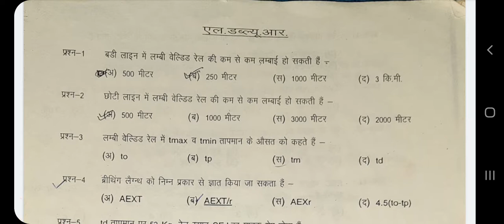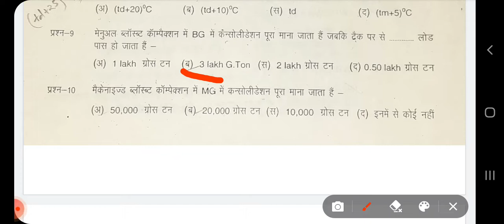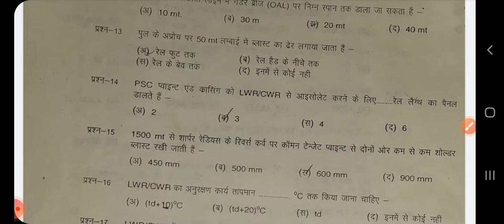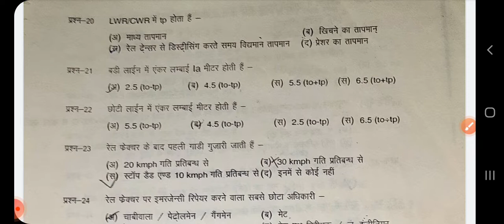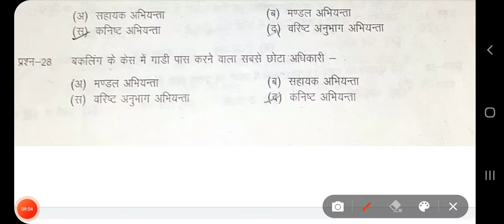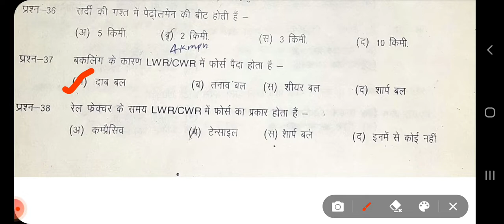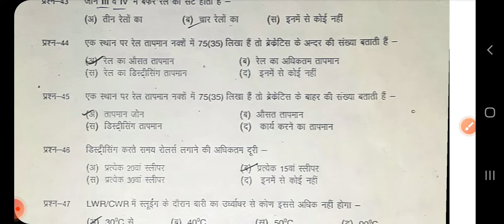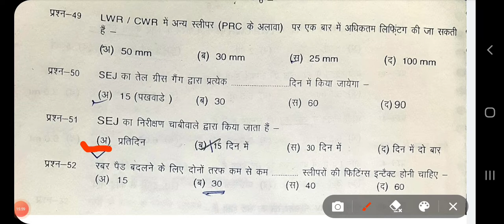LWR LONG WELDED RAIL OBJECTIVE QUESTIONS/R.B.YADAV/Rail Gyan